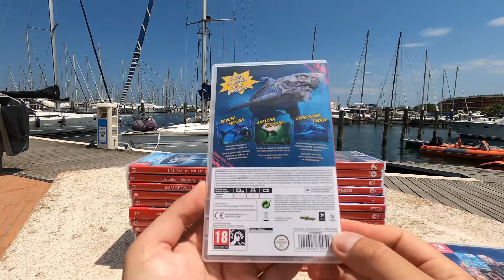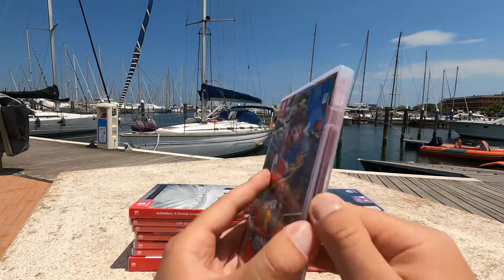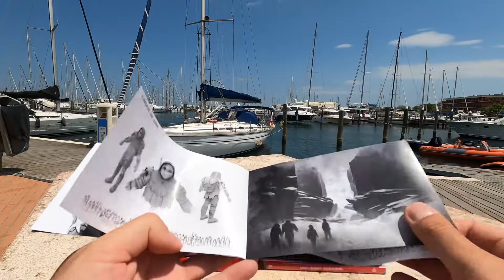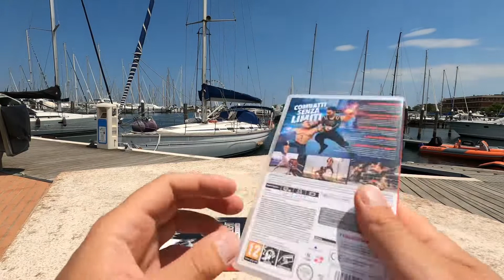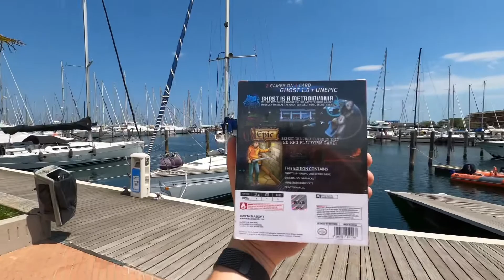Моя коллекция игр для Nintendo Switch | Как покупать игры Nintendo Switch в Европе?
Сегодня посмотрим на часть игр из моей коллекции для Nintendo Switch, которые представлены на физических носителях.

Рассказывать про каждую игру не буду, они и так всем вам хорошо известны, у меня есть информация для вас более важная. Поэтому на фоне нашего разговора пойдёт видео ряд с моей коллекцией, посмотрим на оформление каждой игры и обсудим варианты покупки конечно актуальные в настоящий момент.